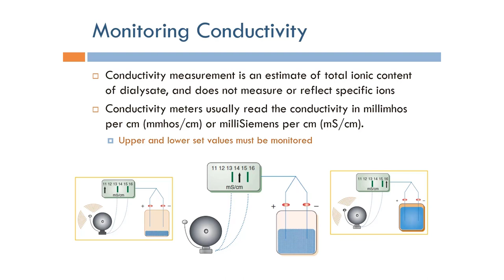Short Topics in Hemodialysis: Conductivity Monitoring (Arabic Narration)